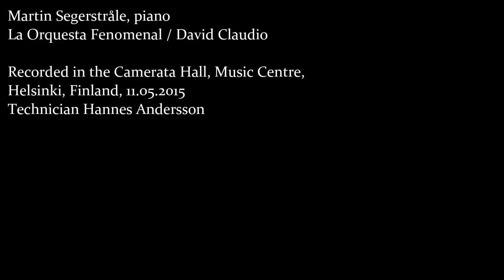W. A. Mozart: Piano Concerto A KV488 - III. Allegro assai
W. A. Mozart (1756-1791): Piano Concerto in A major KV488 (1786)

Martin Segerstråle, piano
La Orquesta Fenomenal, cond. David Claudio
MMus final recital, Sibelius Academy
Camerata Hall, Music Centre, Helsinki, Finland
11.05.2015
Technician Hannes Andersson